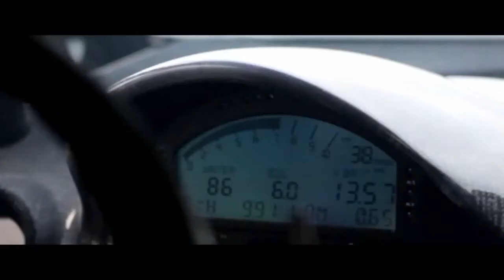DiRT 3 | PS3 | Gymkhana Feature